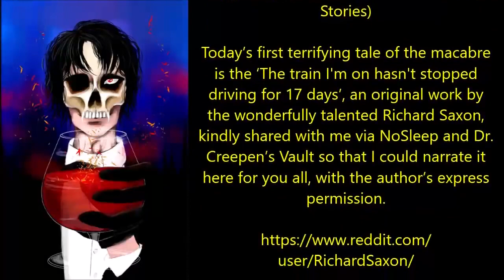Scary Stories Told in the Rain CALMING THUNDERSTORM SOUNDS 8 Hours of Scary Stories